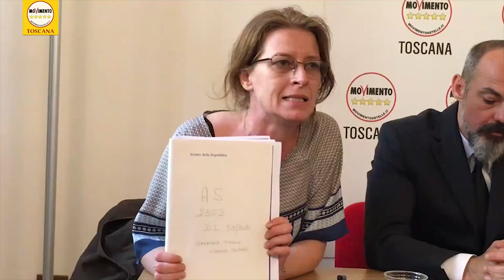RestitutionDay - Laura Bottici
Il ‪#‎RestitutionDay‬ non è solo una restituzione di soldi, ma è un modo per dare concretamente una mano ai cittadini. Nel caso dei parlamentari i soldi sono andati a sostegno delle ‪#‎PMI‬ italiane, vero tessuto sociale della nostra economia. Ce lo spiega la nostra Laura Bottici - Movimento 5 Stelle, portavoce del MoVimento 5 Stelle Senato.

State a sentire